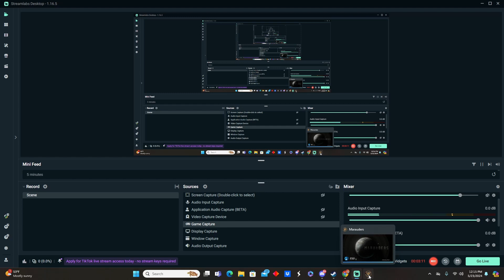The Absolute State of Marauders